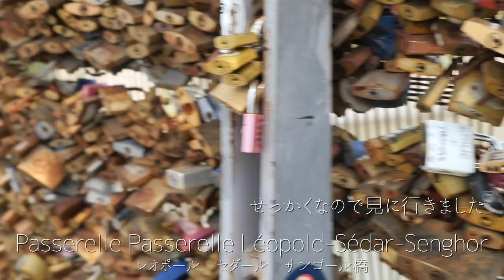ロングボード聖地巡り 夢のような1日の記録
沢山の応援、ご支援を頂いたおかげで世界大会に挑戦することが出来ました！
支えてくれた皆さん、本当にありがとうございました！

【ご支援をしていただいたサポーターの皆様】
石川亮
田村雄也
親方
那須 幸貴
濱田 達朗
Yuri Natsuaki
才本 健太
寺田 竜太
赤司 玲奈
Mika   Okawa
甲斐 賢一
山口 勉
松枝 悠人
安川 康有
安川 涼子
大津 優里
TSUBAMEドーナツ
NICEMAKE
徳永 里香
Kasumi Kakimoto
合屋 善幸
半田 みゆき
山下 祐也
塚本 文
今橋 智惠美
阿比留 英
松下 泰忠
前田 玲央斗
福島 美千代
長谷 川千幸
櫛野 紀子
田代 茂輝
橋本 夏実
石橋 知巳
平田 創士
久保 徹
田中さやか
福本 将信
行武 知美
コムコム
上村 憲男
関川 ひろみ
高松 佑子
南  麻澄
入江 佐知
川島 悠大
水鳥川 通
隈元 香里
高尾 将志
ちょこれいじ
岩本 さち
中村 樹里
高瀬 彩織
中塚 愛
志波 未有
田中 守亜
後藤 香奈
三島 裕章
諸岡 知代美
篠原 奨吾
江越 雄大
田中 裕也
Hiromichi Inai
右田 茉白
松原 正博
鬼木 美枝
稲永 有妃子
寺山 綾香
Miho Kodama
松下 友梨恵
添田 奈美子
森松 京大
石井 なお
田中 智久
北郷 玲子
高西 明日香
前川 健太

【SIMCLEAR】
■SIMCLEAR STORE

(5月中旬からスタート予定）

今後も世界大会とオランダの旅の様子をアップしていきます！
お楽しみに！